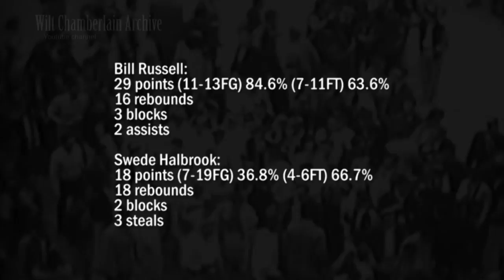1955 NCAA centers Bill Russell (29pts 16reb 2a 3blk) vs 7ft3 Wade Halbrook (18pts 18reb 2blk 3stl)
20 year old Bill Russell listed at 6-10 215lbs at the time, versus Wade 'Swede' Halbrook listed 7-3 and cited at 245lbs that particular season. Despite their difference in height and weight, an interesting news article from the time points out that Bill Russell had an even higher standing reach than Halbrook. Russell's height w/o shoes was cited that year at 6-9 and 5/8ths with an armspan of 7 feet 4 inches.